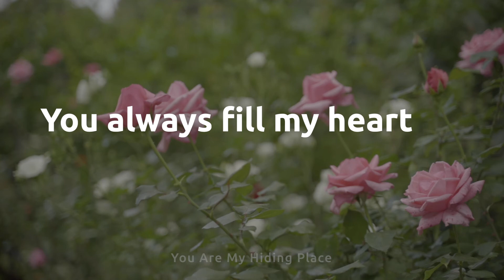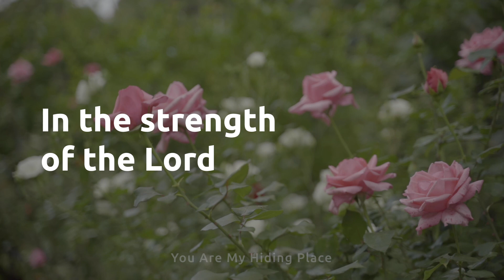"You Are My Hiding Place" Lyric Video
Vocal: Junyong Chung
Piano: Ingrid Sand
Video and editing: Sara Calado